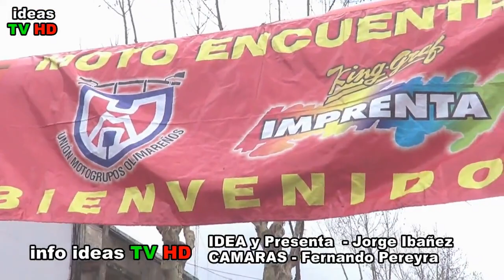INFO IDEAS TV--HD--Moto encuentro en 33 espectáculo de motores -14 Setiembre 2019